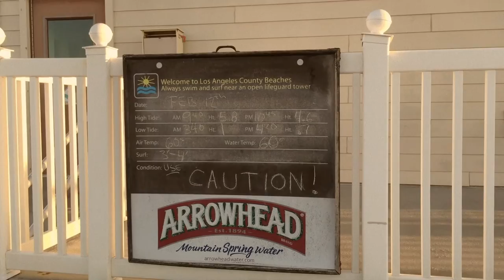FiLMiC Pro 24fps iPhone film | Redondo • Hermosa Beach Vibes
An amazing Sunday Funday, on a beautiful•warm•breezy day on the sunny coast of Southern California, which I have titled my short film, Herdondo.

Filmed on iPhone 6 plus 24fps and 48fps 60fps for slow motion shots. FiLMiC Pro app
Edited on iMovie utilizing film grain, film burn, and color grading to best showcase this visual beach vibe adventure. Slow motion shots of ocean waves, massive seaweed and more.

Music | Wes Hutchinson | Alta Loma Terrace | YouTube free music
Really enjoyed working with this song, parts remind me of Led Zeppelin.